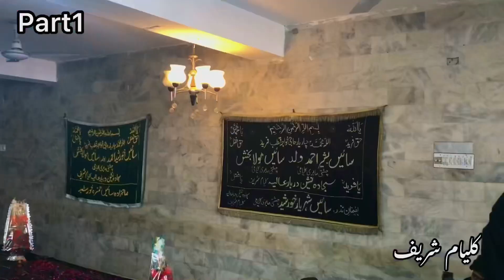کلیام شریف حاضری Kalyam Sharef | Malik Video